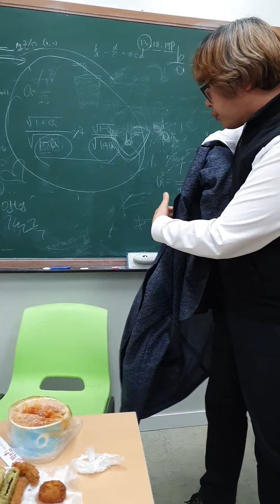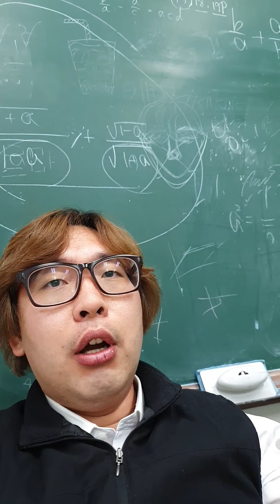치즈떡볶이+모둠튀김+참치마요컵밥.. 의도치않은 먹방이되어버렸네요